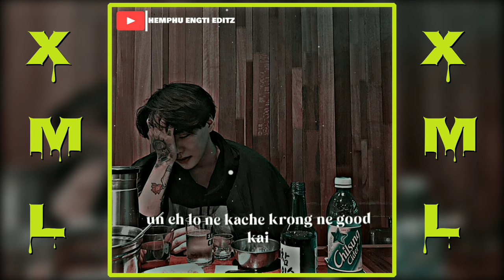New karbi song.chethe dota ne kethi tang ason🥺🥀💔🔰WhatsApp status🔰and please support me my channel 🥺😣